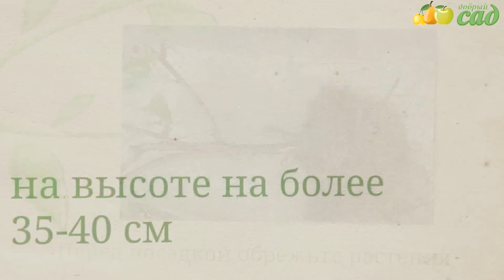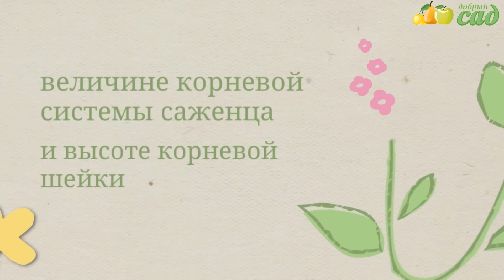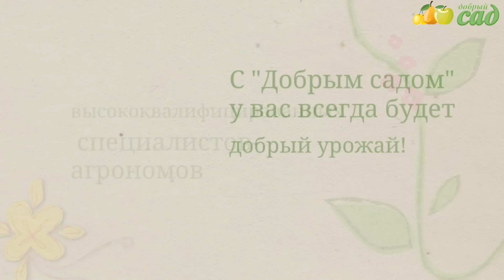Посадка малины - как правильно посадить малину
Видео о правилах посадки саженцев малины. Узнайте как быстро и легко посадить малину на своем участке.
Получить бесплатную консультацию специалиста-агронома, выбрать или купить саженцы малины вы можете на нашем сайте